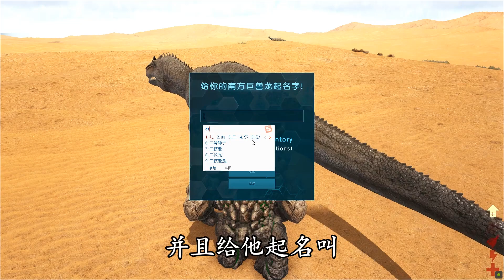方舟22变形记：神奇的石头人，吃石头喝岩浆，还能驯养恐龙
认证: 知名游戏领域创作者
简介: 喜欢和大家开心的浪一浪游戏，原创游戏解说，喜欢的记得关注哦